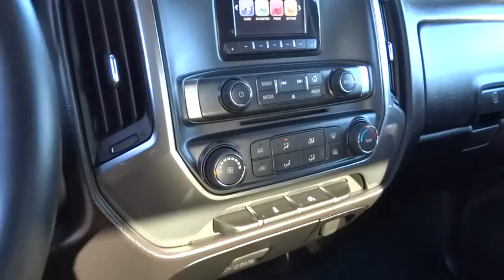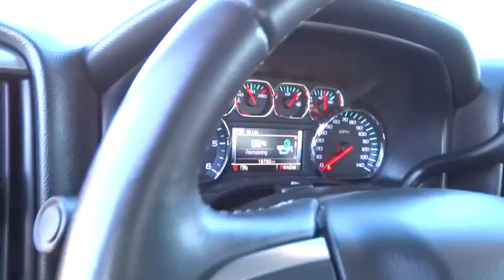2014 Chevrolet Silverado 1500 Carson City, Reno, Yerington, Northern Nevada, Elko, NV P141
2014 Chevrolet Silverado 1500
2014 Chevrolet Silverado 1500 4WD CREW CAB LT - Stock#: P14127 - VIN#: 3GCUKREC7EG154906